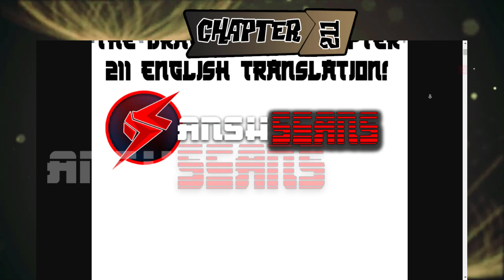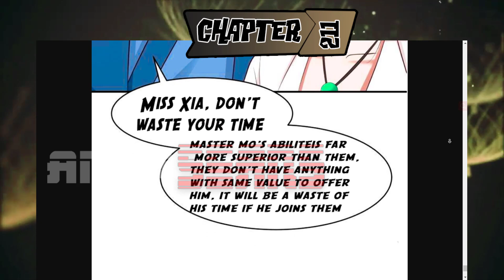I HAVE A DRAGON IN MY BODY CHAPTER 211 {ihadimb}Eng Translation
finish him, knock his tooth out! ,isn't this what we all want? please monan i really miss your fighting scenes , fight !,fight!
Read i have dragon in my body chapter 211 english subs

read manhua english read manga english read manhwa english
also read
I Have A Dragon In My Body Chapter 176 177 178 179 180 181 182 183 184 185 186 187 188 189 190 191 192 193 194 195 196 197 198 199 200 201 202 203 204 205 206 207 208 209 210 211 in english